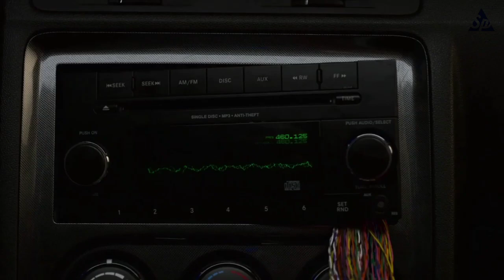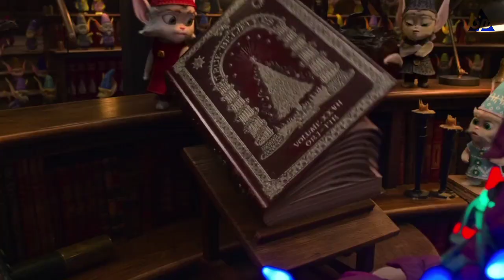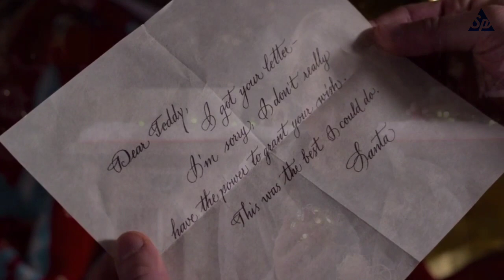The Christmas Chronicles (2018) Movie Explained in Bengali || Santa Claus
The Christmas Chronicles (2018) Movie Explained in Bengali || Santa Claus || SP Movies Explain in Bengali

Credits:
Director: Clay Kaytis
Produced by: Chris Columbus
Story by: Matt Lieberman
Image and footage source: Netflix

only been used to communicate a message
(understandable) to the audience.
According to
and commentary section. We don't plan to
violate anyone's right.

The Christmas Chronicles explained in Bengali
The Christmas Chronicles 2018
Christmas Day
Santa Claus
Santa Claus Movie
Santa Claus in Bengali
Christmas Day story
Santa Claus Story
Fantasy movie
Family Movie
Drama
Hollywood Movie Explained
Hollywood Bengali movie
kurt russell,christmas chronicles,goldie hawn